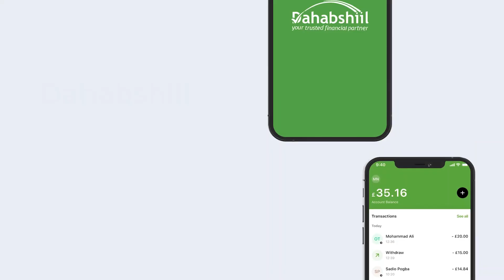SHIRKADA DAHABSHIIL FOUNDATION OO 4000 BOOYADOOD OO BIYO AH UGU DEEQDAY GUUD AHAN SOOMAALIDA.